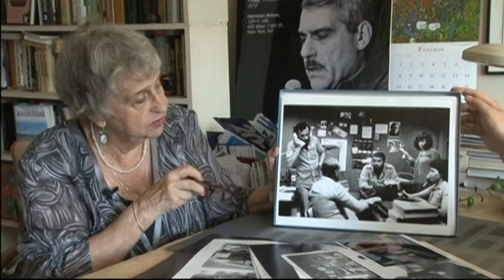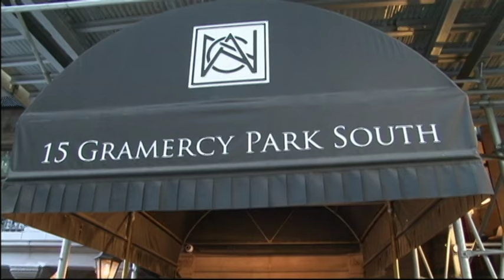Нина Аловерт, впереди в области балета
Выставка «Легенды русского балета» в Нью-Йорке